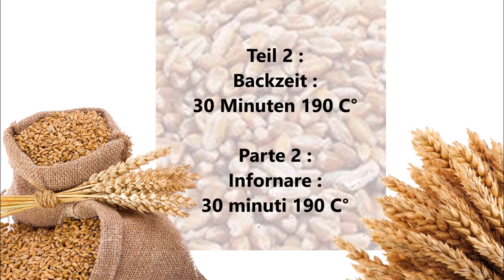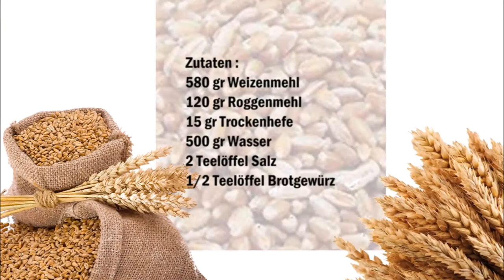Deutsches Landbrot / Pane di campagna tedesco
Deutsch :
580 gr Weizenmehl
120 gr Roggenmehl
15 gr Trockenhefe
500 gr Wasser
2 Teelöffel Salz
1/2 Teelöffel Brotgewürz

In eine Schüßel das Wasser gießen und mit der Hefe vermischen danach beide Mehl Sorten und das Brotgewürz, gut alles vermischen und zum schluß das Salz dazu geben.
15 Minuten kneten.
2 Stunden ruhen lassen.
Aus dem Teig eine Kugel formen und mit dem Messer anschneiden danach noch mal 1 Stunde ruhen lassen.
Im vorgeheiztem Backofen bei 250 für 10 Minuten backen, danach weitere 30 Minuten bei 190 C° weiter backen.

Italiano :
580 grammi di farina di frumento
120 grammi di farina di segale
15 grammi di lievito secco
500 grammi di acqua
2 cucchiaini di sale
1/2 cucchiaino di miscela di spezie per il pane

Versate l'acqua in una ciotola e mescolate con il lievito poi entrambi i tipi di farina e la miscela di spezie per il pane, amalgamate bene il tutto e infine aggiungete il sale.
Impastare per 15 minuti.
Lascia riposare per 2 ore.
Formare una pagnotta con l'impasto e inciderla con un coltello, dopo di che fare riposare per un'altra ora.
Infornare in forno preriscaldato a 250 C° per 10 minuti, poi i per altri 30 minuti a 190 ° C.